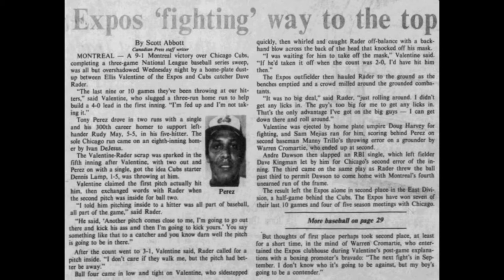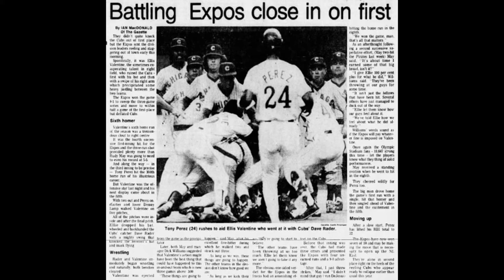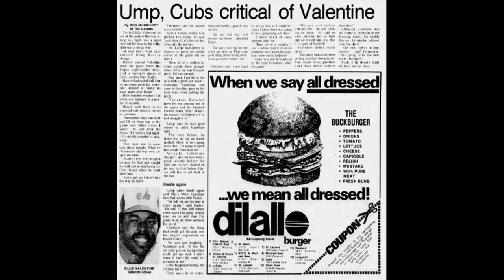1978 05/31 Chicago Cubs at Montreal Expos Valentine Brawl - Short video with longer WGN Radio call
Here is a very short video with the extended radio call (WGN) of Expos outfielder Ellis Valentine's brawl with Cubs catcher Dave Rader after a very inside ball 4 pitch on Valentine on May 31, 1978 in Montreal. Included also are Ottawa Citizen and Montreal Gazette clippings from the day after and a slow motion instant replay of the start of the fight at about the 2 minute mark of the video.